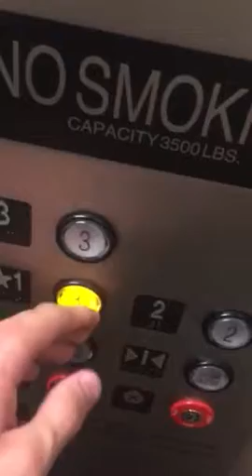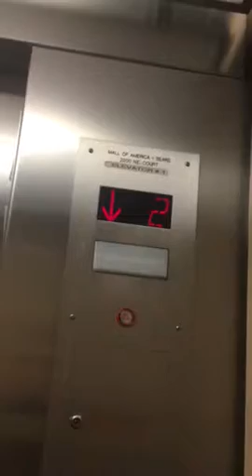Montgomery Innovation Hydrualic Elevators @ Sears&Roebuck Store MOA Bloomington MN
These are pretty basic Montgomery Elevators and they are kind of slow but work well.